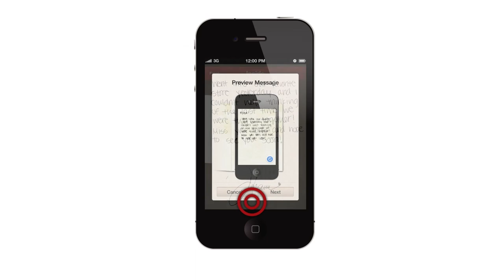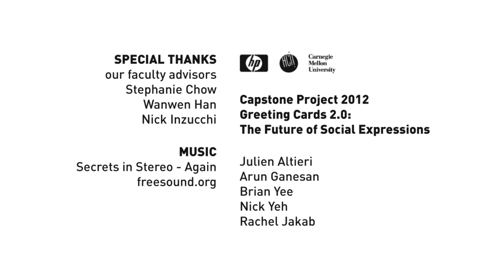Inkwell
This is the concept and result of our eight-month Capstone project, made in Carnegie Mellon University within the Human-Computer Interaction Master's program, in collaboration with HP.

We looked at new ways of social expressions that leverage on effective combinations of physical and digital.